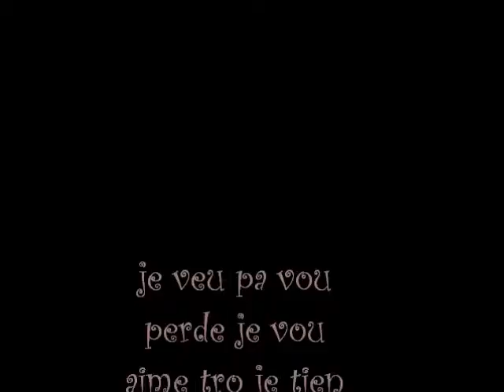montag marine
amis famille